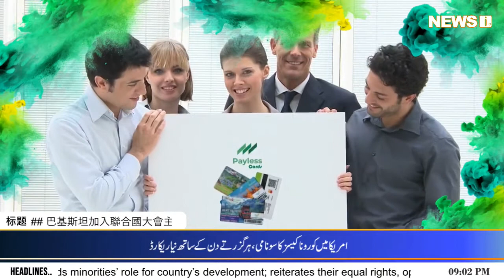News @ 9 | Headlines| 03 January 2022